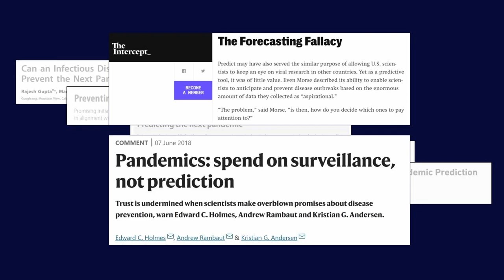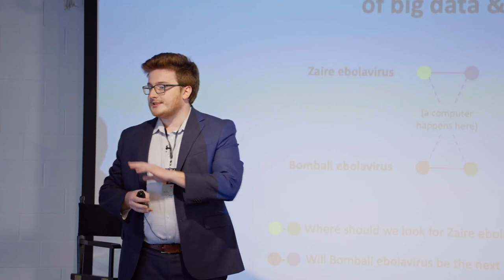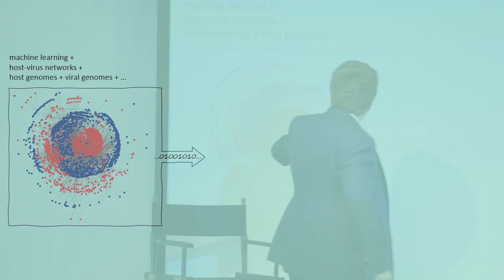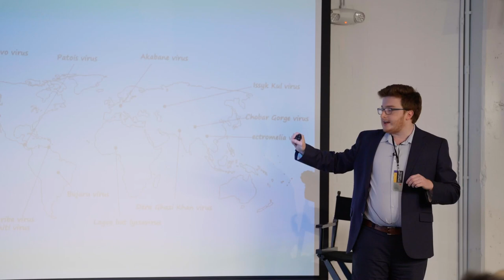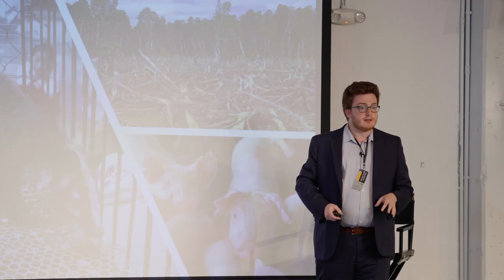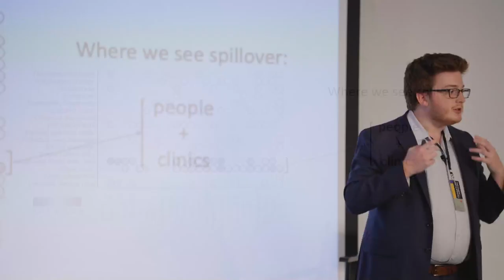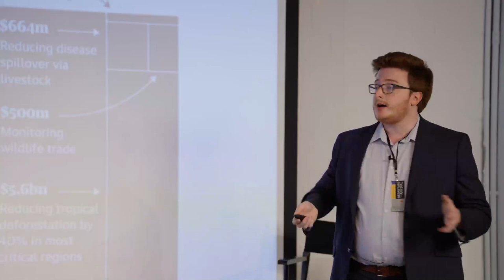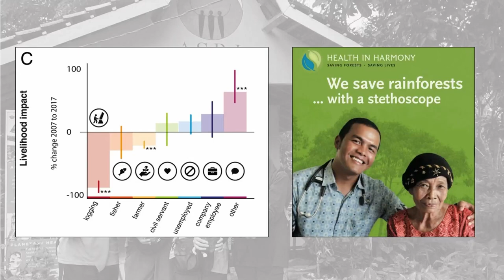Prevent & Prepare for Next Pandemic: Colin Carlson